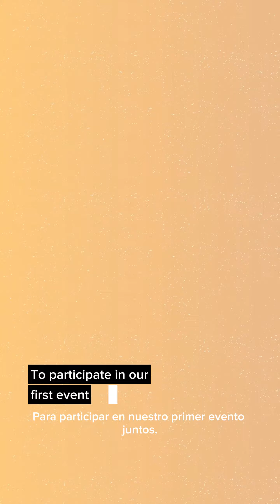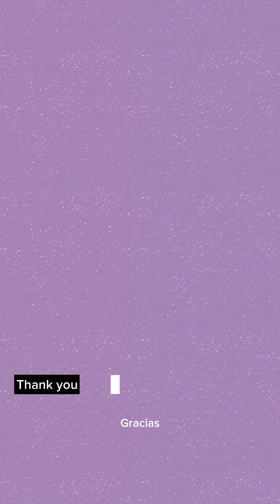Beauty in Mind - Invitation 2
Beauty in Mind - Your Podcast on Health and Beauty.
A program conceived by Davy Rodrigues to discuss in a unique way all the aspects in which beauty and health intersect.

In the first episode, we will address the theme "Beauty vs. Self-Esteem," and together we will discover the factors that can positively contribute or hinder the perception of beauty and the development of self-esteem.

We look forward to your participation: November 6th, at 7:00 PM in Austin, Texas, and at 9:00 PM Brazil time, on Instagram: @hairhealing.beauty.

Beauty in Mind - Su Podcast sobre Salud y Belleza.
Un programa ideado por Davy Rodrigues para discutir de manera singular todos los aspectos en los que la belleza y la salud se entrelazan.

En el primer episodio, abordaremos el tema "Belleza vs. Autoestima", y juntos descubriremos los factores que pueden contribuir de manera positiva o dificultar la percepción de la belleza y el desarrollo de la autoestima.

Esperamos su participación: 6 de noviembre, a las 19:00 horas en Austin, Texas, y a las 21:00 horas en el horario de Brasil, en Instagram: @hairhealing.beauty.

Beauty in Mind - O seu Podcast sobre Saúde e Beleza.
Um programa idealizado por Davy Rodrigues para discutirmos de forma singular todos os aspectos de cura e transformação nos quais a beleza e saúde se encontram.

No primeiro episódio, abordaremos o tema "Beleza X Autoestima" e juntos descobriremos os fatores que podem contribuir positivamente ou prejudicar a percepção da beleza e a construção da autoestima.

Aguardamos a sua participação: 6 de Novembro, às 19h em Austin, Texas, e às 21h no horário do Brasil, no Instagram: @hairhealing.beauty.